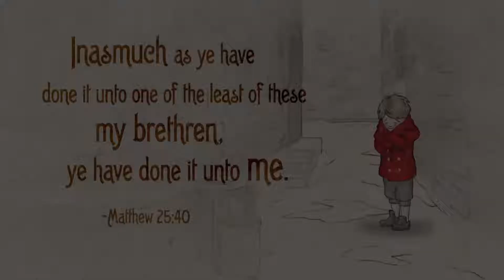The Coat: A Story of Charity 🧥 Animated Christmas Movie ❄️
🧥 Experience the touching tale of "The Coat: A Story of Charity" in this heartwarming animated Christmas movie. Follow Heber J. Grant's childhood journey where, despite growing up in poverty, he receives a handmade winter coat from his mother. Touched by compassion, he demonstrates the true spirit of Christmas by selflessly giving his new coat to a boy in need. Join us for this inspiring story that reminds us of the power of kindness and generosity during the holiday season. 🎄